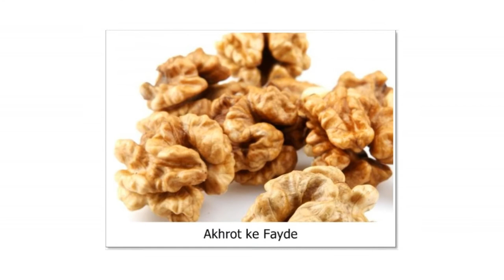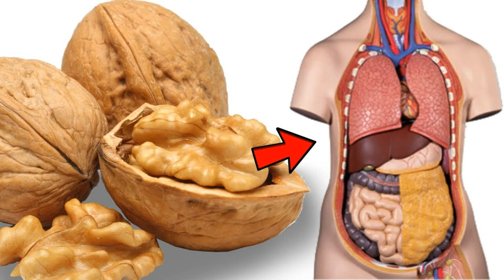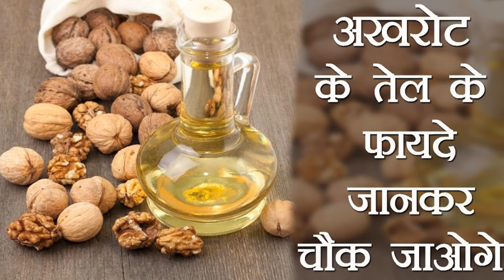सुबह खाली पेट पानी में भीगा हुआ अखरोट खाने के फायदे Walnut benefits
Ayurvadic,
upchar,
nuskhe,
ilaj,
home treatment,
skin,
mackup,
natural remedies,
ayurgyan,
helth tips,
Jadi buti,
hindi,
urdu,
hindi video,
hindi tutorials,
gharelu nuskhe,
health benefits,
Ayurvadic,
upchar,
nuskhe,
ilaj,
home treatment,
skin,
mackup,
natural remedies,
ayurgyan,
helth tips,
Jadi buti,
hindi,
urdu,
hindi video,
hindi tutorials,
gharelu nuskhe,
health benefits,
h\u0026m,H\u0026M plus,
akhrot aur doodh ke fayde,
akhrot ke fayde in pregnancy,
akhrot ke chilke ke fayde,
kaju badam akhrot khane ke fayde,
pista khane ke fayde,
almonds in hindi,
walnut benefits for sperm in hindi,
akhrot khane ka tarika bataye,
walnut in odia,
pista in hindi,
information about akhrot in hindi,
aakrot,
akhrot khane ke fayde balo ke liye
akhrot ke price
pista ke fayde
almond ke fayde
kaju ke fayde
badam khane ke kya fayde hain
kaju khane se kya fayda

Buy Face products:-

Face Pack

Herbal Face Pack

Ubtan Face Pack

Buy Hair Growth products-

Hair growth serum

Serum For Falling Hair

Sesa Ayurvedic Hair Oil

Hair Growth Vitalizer

Buy Health Drinks-

Multigrains Health & Nutrition Drink

Gourmet Hi-Protein Slim Meal Shake

For kurti collection check below links-

For cotton kurti

Pure cotton salwar suit

Cotton Anarkali Kurti

Anarkali cotton kurti

A line cotton kurti

Best kurti

Choice Kurti

For night dress check berlow links-

Welver printed 2 pcs night dress

Satin red cocor night dress

Mehroom 4 pcs night dress

new blue Nightwear for Honeymoon

Track suit night dress

For jewellery set check below links-

Kundan Dulhan Bridal Jewellery Set

Ethnic Gold Plated Wedding Jewellery

Gold Plated Wedding Jewellery Pearl

Golden Gold Plated Complete Jewellery

For finger ring check below links-

Solitaire Crystal Ring

Fancy Flower Ring

Yellow Chimes Red Heart Ring

Combo of 4 Ethnic Finger Rings

Today breaking news in pakistan
Today breaking news ary
Today breaking news in pakistan live
Today breaking news coronavirus in pakistan
Today breaking news about exam of 2nd year in pakistan

Hu0026M plus
Fancy suit wholesale market
Saste suit